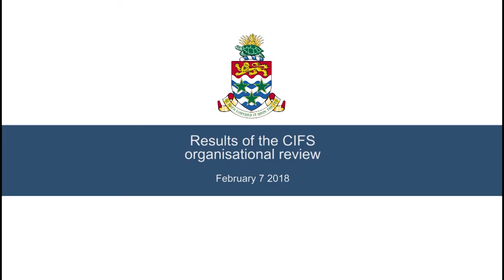Results of the CIFS Organisational Review, Feb 7 2018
The Ministry of Home Affairs has announced the results of an organisational review recently conducted on the Cayman Islands Fire Service.
A press conference was held today (Wednesday, 7 February 2018) to present the review findings and explain the approach that will be taken to enhance services and ensure overall effectiveness.